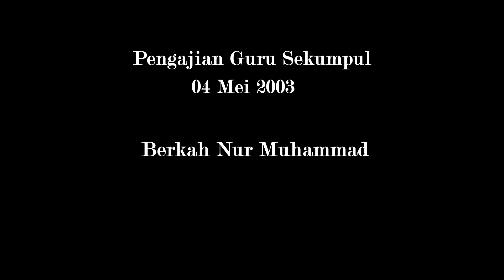Guru Sekumpul - Berkah Nur Muhammad